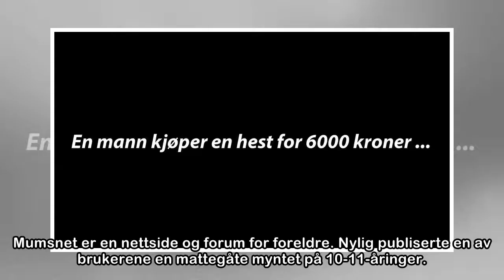Mange klarer ikke å løse denne enkle mattegåten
Mumsnet er en nettside og forum for foreldre. Nylig publiserte en av brukerene en mattegåte myntet på 10-11-åringer. Over 500 foreldre forsøkte seg på en løsning, men langt fra alle kom fram til rikti...